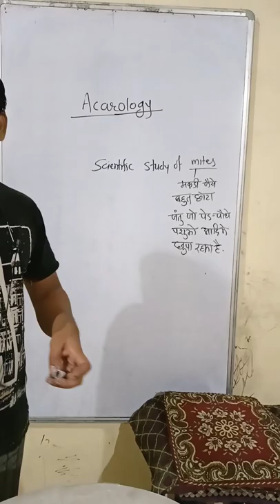what is acarology